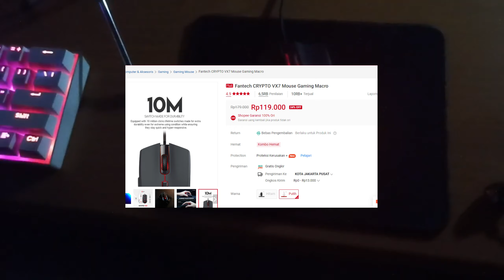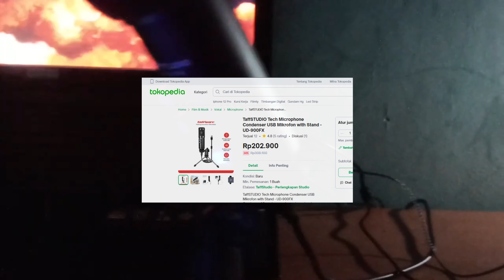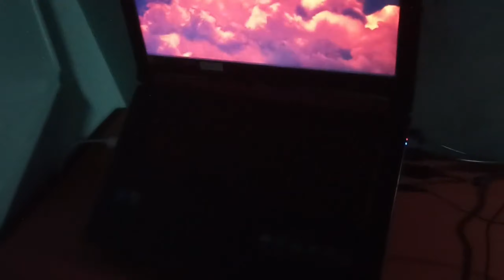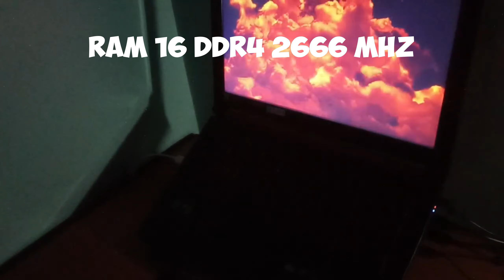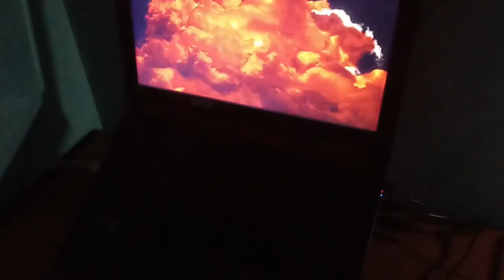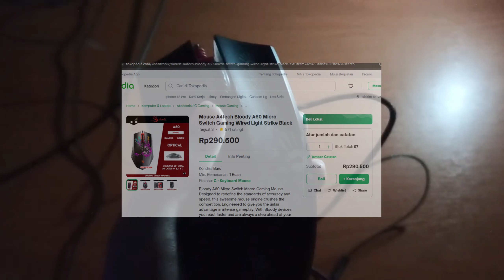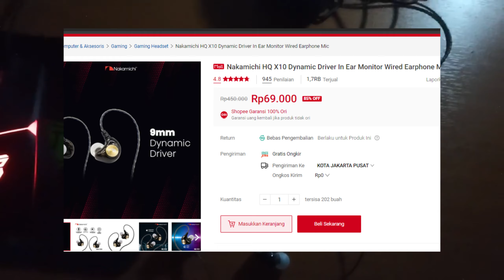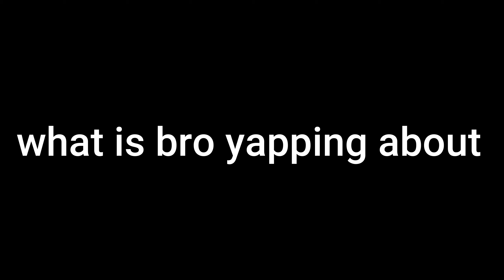MY FIRST LAPTOP GAMING SETUP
FAQ:

• Age: 17
• Mouse: Bloody A60, Fantech Crypto VX7
• Keyboard: Redragon K630 [white]
• Earphone: QKZ, Nakamichi HQ-X10
• Microphone : Taffstudio UD-900Fx
• Editing Software: Filmora 13, and Photoshop
• Recorder: Gamebar, and OBS Studio

Specs:
• Processor: Intel(R) Core(TM) i5-8300H CPU @ 2.30GHz
• Video Card: GeForce GTX 1050
• Video Card #2: Intel(R) UHD Graphics 630
• Operating System: Windows 10
• Ram: 16 GB DDR4 2666 Mhz
• Storage: SSD 256 GB HDD 1 TB

Render Settings:
• Rendered In 30.000 kbps 30 fps 2560 x 1440